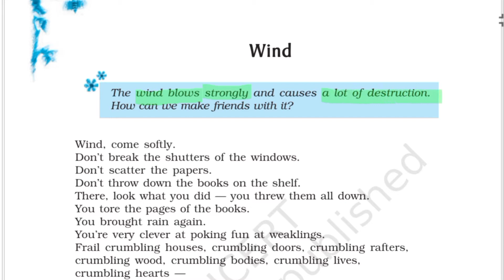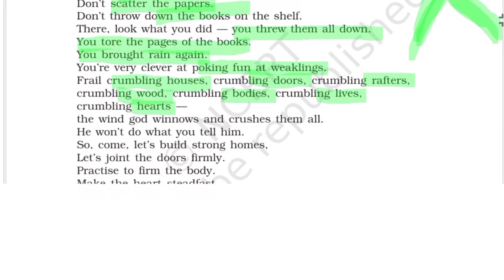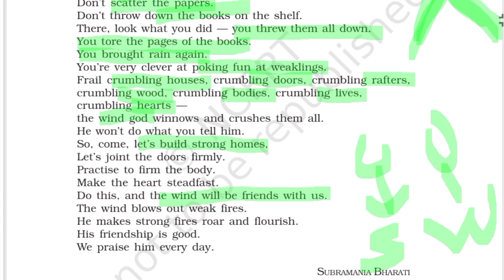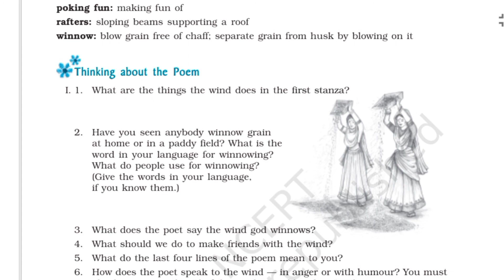Wind Class 9 |Class 9 English Wind poem explanation |Class 9 English Chapter 2 Poem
In this video, we discuss line by line explanation of NCERT Book of
✔️ class 9th
✔️ subject - English
✔️ Chapter-2 The Sound of music
✔️Topic - Wind poem explanation